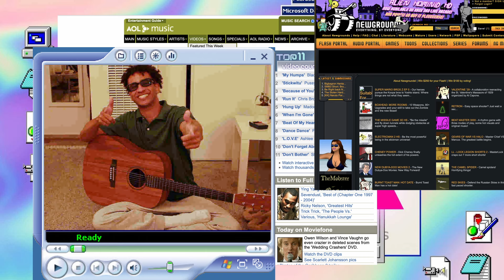2005 and you just found a new artist on AOL music...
Beach Day by Bronson Scott

if the algorithm brought you here... whats up.